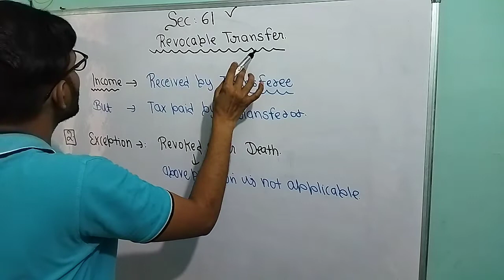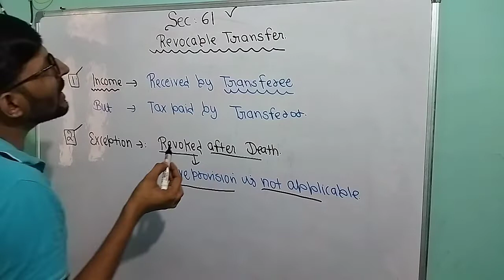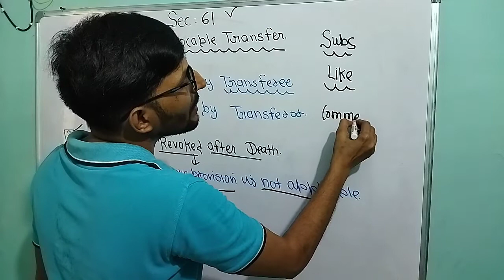Section-61 Revocable Transfer | Clubbing of income | B.Com